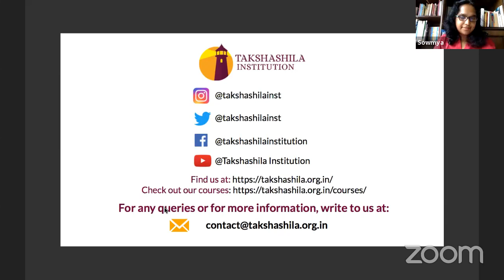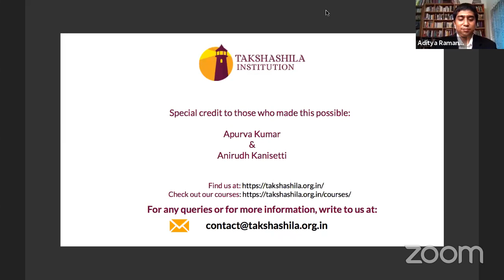BookLounge | Watershed 1967 | Probal Dasgupta [Fri, 19th June, 5 pm]